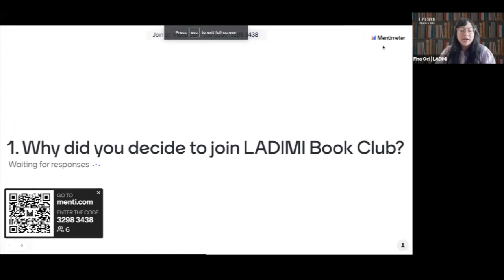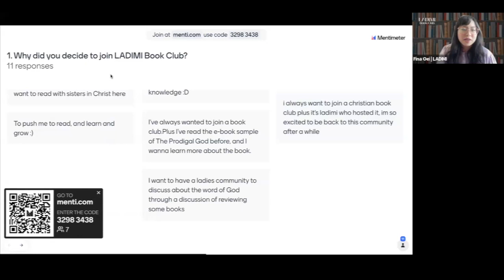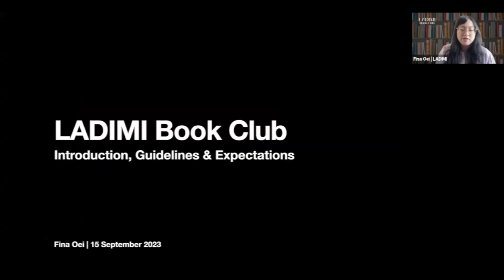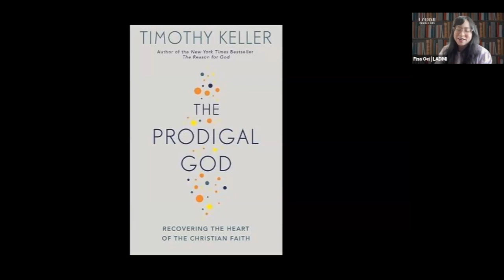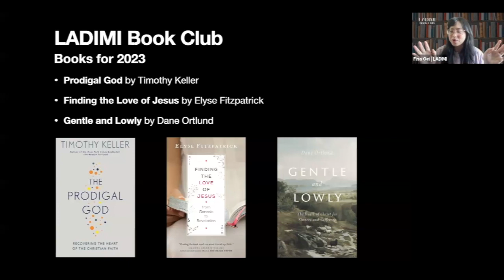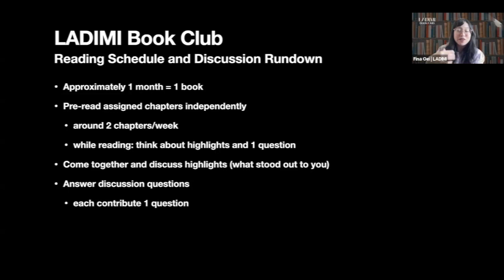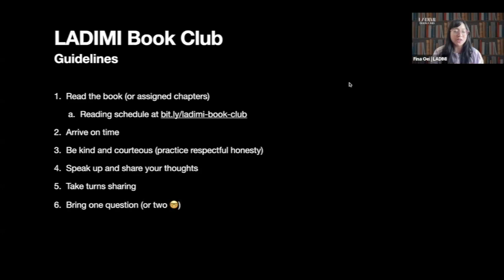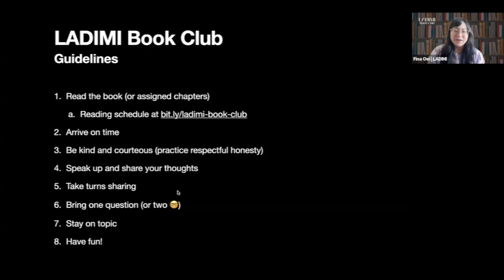LADIMI Book Club: Introduction | The Prodigal God | Fina Oei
LADIMI Book Club meets online once a week!
English: Fridays at 19.00 WIB GMT+7
Bahasa Indonesia: Setiap Sabtu jam 15.00 WIB GMT+7